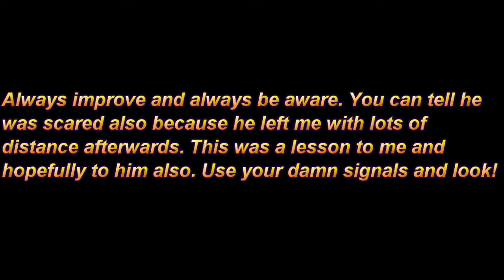Close call between truck and motorcycle.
Had a close call the other day and I break it down. Lucky I got out unscathed.